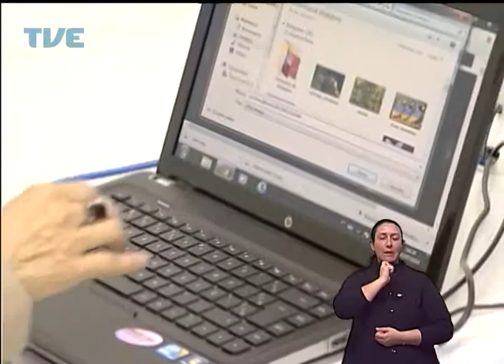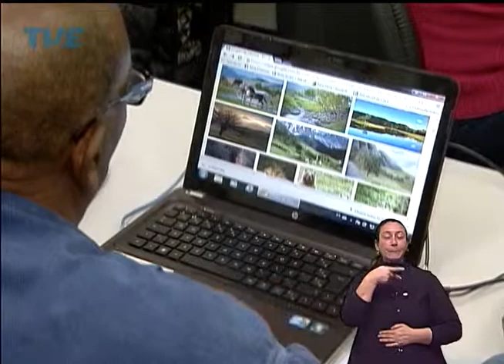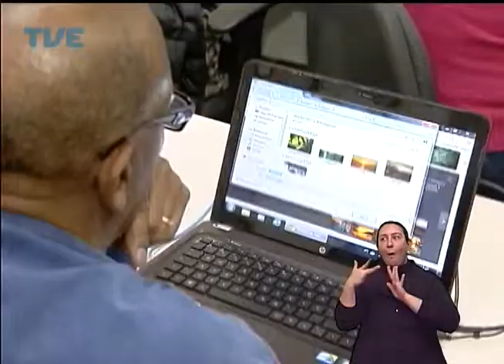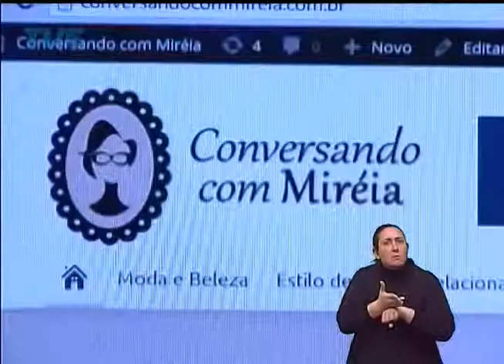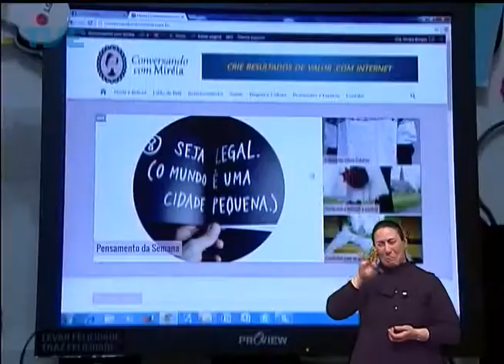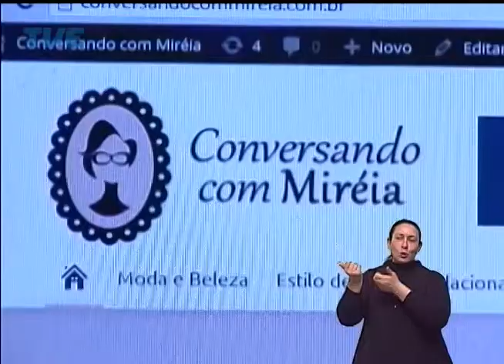Viva Bem | TVE - Isolamento social - 17 de setembro de 2014